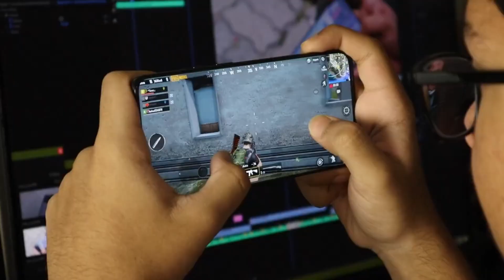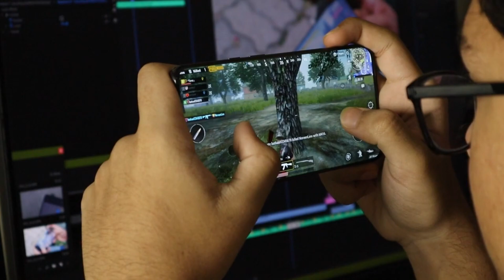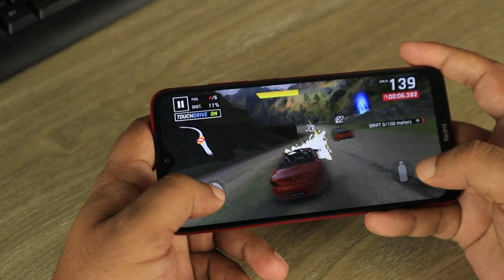Solinger - Videogame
Hey there

I recently purchased a copy of Cyberpunk 2077, this game has a ton to do and has a megaworld to roam free in. So i get inspiration from songs from everywhere from other artists music and now videogames.

"Videogame"©Soldesign72 music/video production 2024
From the album "Once more"